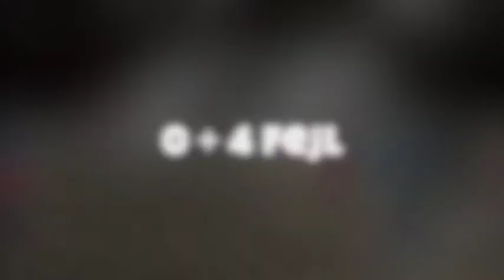Boller Rideklub 2014 - Sarah & Ronaldo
Stjerne pony.